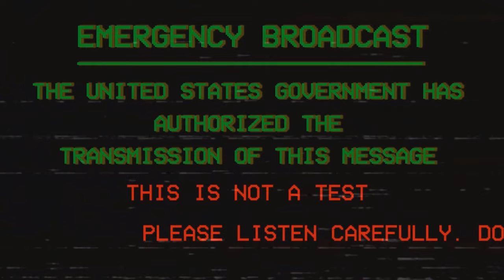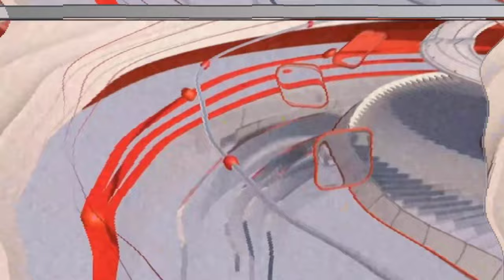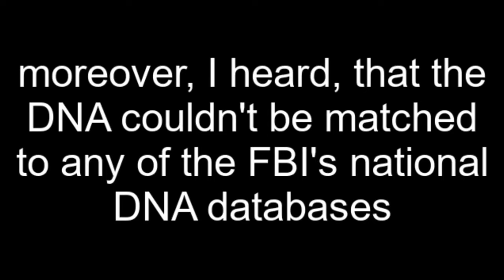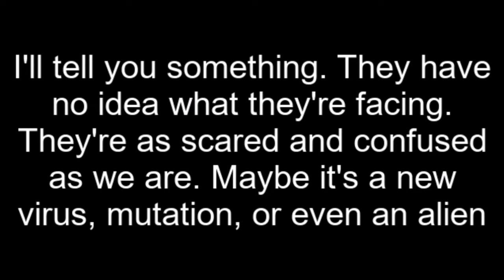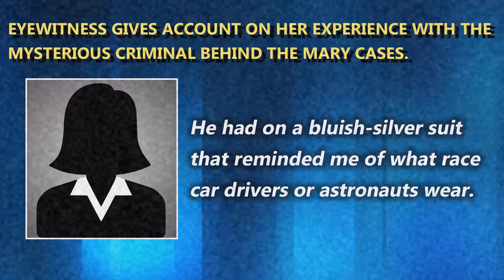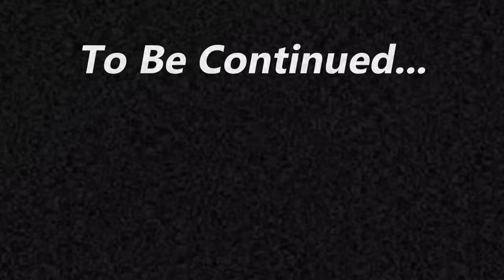EAS Scenario | Project Chronos: Part 1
In this fictional EAS Scenario, a series of mysterious auto-pregnancies and bizarre events spread in the country.